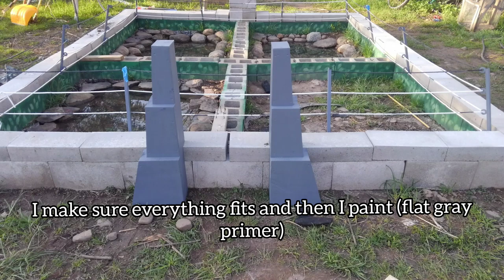Jurassic Park turtle pond build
Jurassic Park/world inspired outdoor turtle pond.